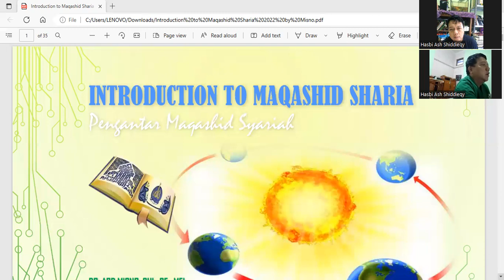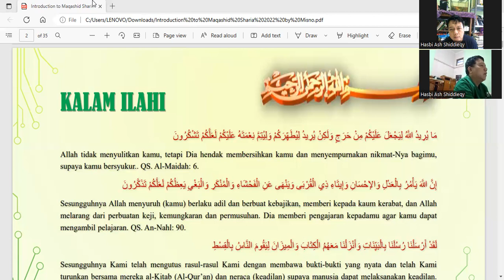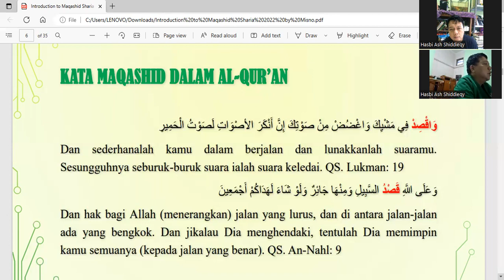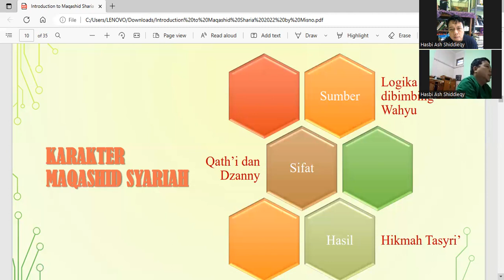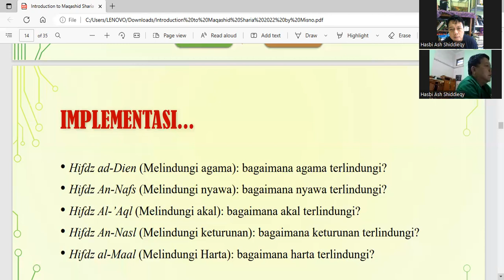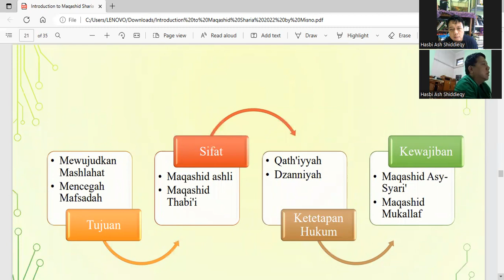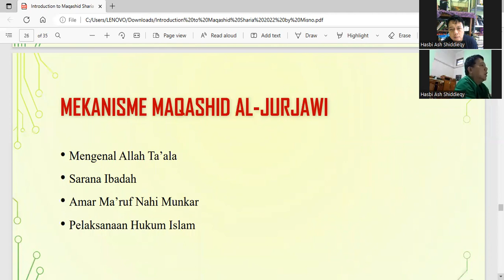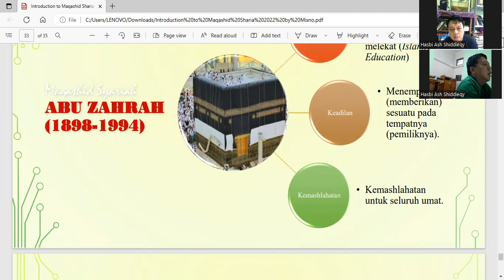Manajemen Keuangan Syariah dalam Maqashid Syariah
Maqashid syariah adalah hasil ijtihad para ulama. Maqashid Syariah juga mengatur mengenai Manajemen Keuangan.

Yuk lihat videonya.